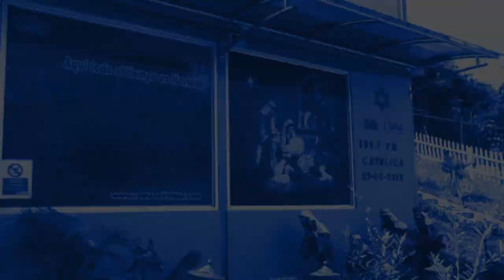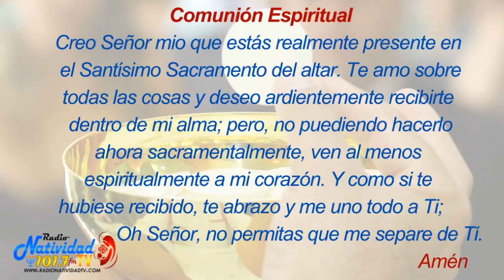SANTA EUCARISTÍA | Santa Rita de Cascia. Memoria / Fr. JOSÉ LUIS ALONSO / Miércoles, 22/05/2024